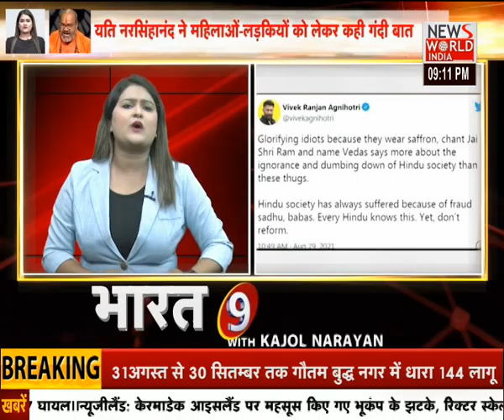News World India Live :bharat @9 LIVE | Latest News | Hindi News | Breaking News